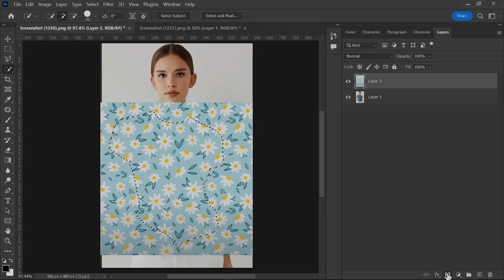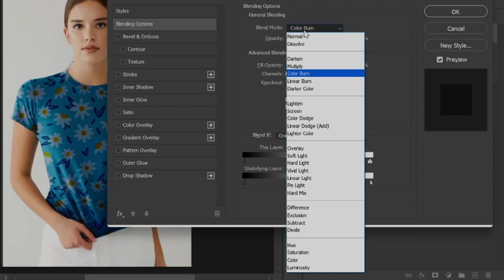How to edit clothes in photoshop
In this tutorial, you will learn How to Add Patterns to Clothing in Photoshop.

The best way I am going to teach you is to make patterns for clothing for 2 minutes.